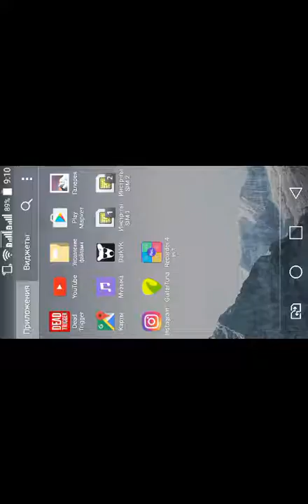Dead trigger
Развлекалка